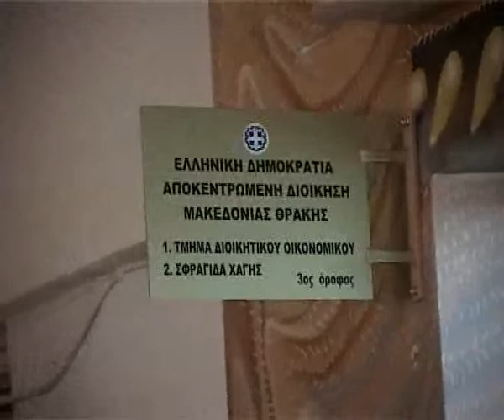04 TRIANTAFILOPOYLODS OK mpeg4